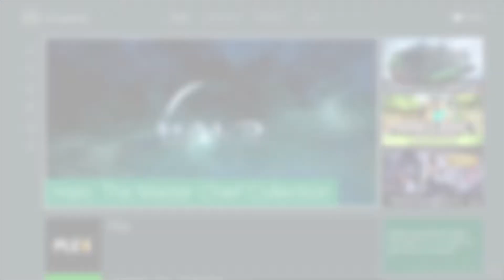Rise of The Tomb Raider The Pit Of Judgement Walkthrough Main Story Spoiler Free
The Pit Of Judgement Optional Tomb, Rise of The Tomb Raider Main Story Spoiler Free captured in 1080p 60FPS off my xbox one, not sure if it is, but anyway, awesome game, awesome looking game too.